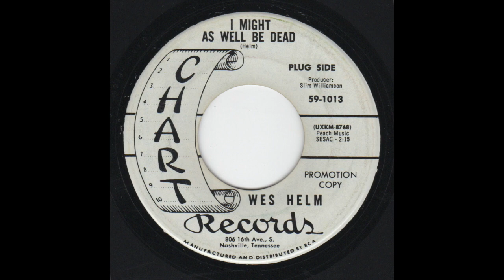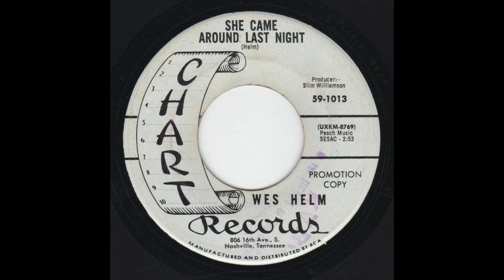Wes Helm - Chart 59-1013- I Might As Well Be Dead -bw- She Came Around Last Night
A: I Might As Well Be Dead (0:00)
B: She Came Around Last Night (2:15)